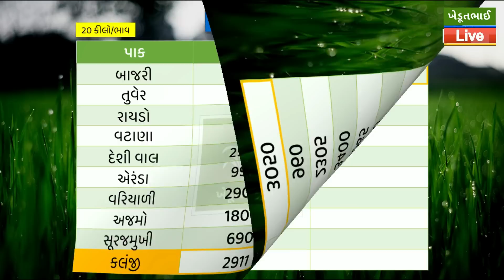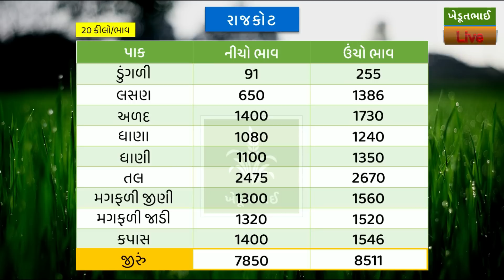🌾 Rajkot aaj na bajar bhav | 02 06 2023 | આજના બજાર ભાવ | રાજકોટ આજના બજાર ભાવ